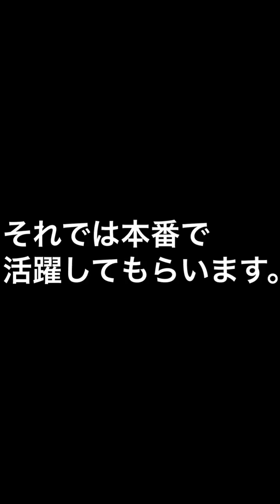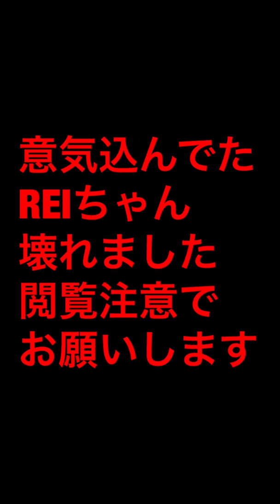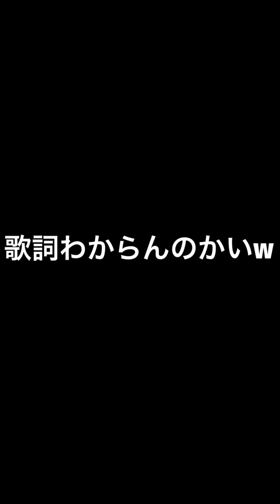【検証動画#4】OB第5弾の斎藤明夫さん❗️リアタイで果たして通用するのか？(プロスピa )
⬇️Instagramでも投稿してます！
⬇️Twitterもやってちゃてます^ ^
⬇️Tik Tokコチラ！
【自己紹介】
どうも！REIチャンネルです！
よろしくお願いします🔥
プロスピa の実況をやっています^ ^
○企画モノ
○最新情報
○リアタイ解説
是非見てやってください！

〜REIチャンネル関連動画〜

【最新情報】OB第5弾が遂に降臨❗️

【驚愕の結末】遂にゴジラ打線組めました🔥

【検証動画#3】謎の投手降臨🔥
ベストナイン&タイトルホルダー第2弾
暴走ミキサー⁉️

【検証動画#2】OB第4弾下柳剛さん🔥

【検証動画】
Bランク山岡泰輔投手は通用するのか？